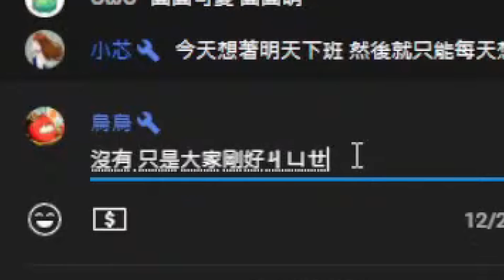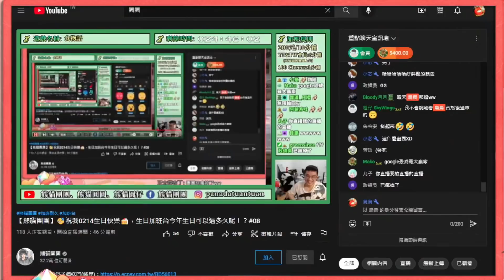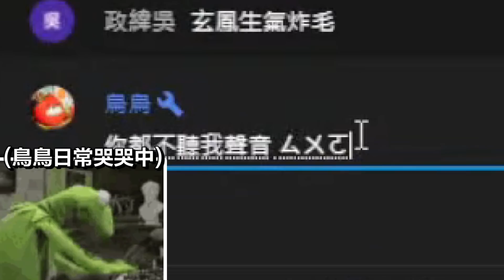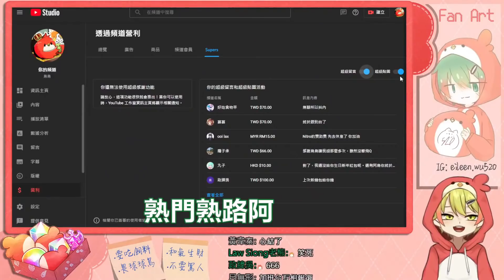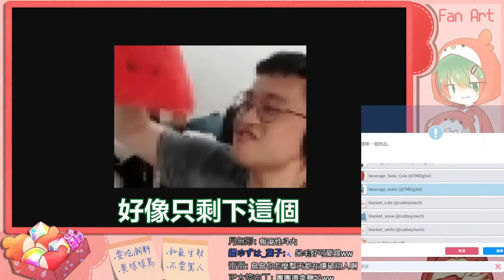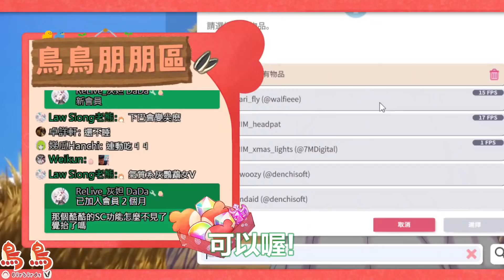《鳥鳥日常》嗜血紅鳥 重磅出擊！別人加班 我快樂 | 鳥鳥 V鳥 🐦@panadatuantuan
我是夾層

那時候不知道怎麼著
就發了瘋 著了魔
感受到斗內的快樂了XDD
終於知道為什麼大家加班台這麼愛弄我了
老話一句 冤冤相報何時了
希望大家不要回報到我身上 揪咪 OuO

有關鳥鳥
贊助鳥鳥:開台使用超級留言
後製程式:威力導演19
錄影程式:OBS